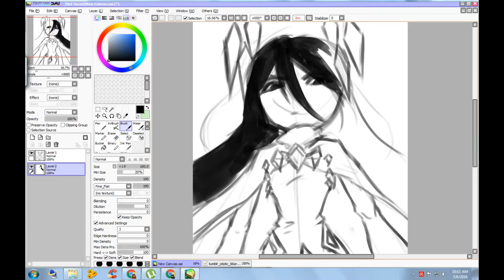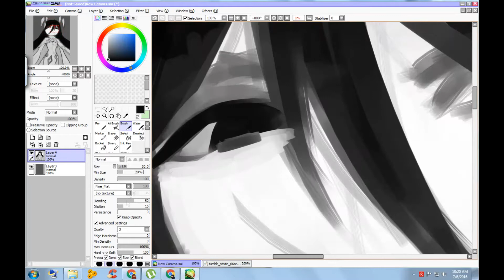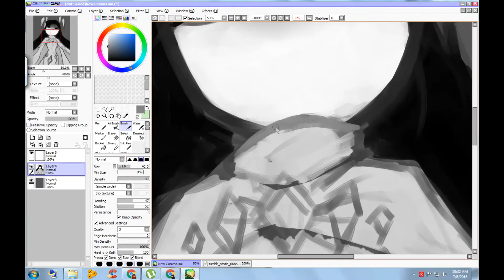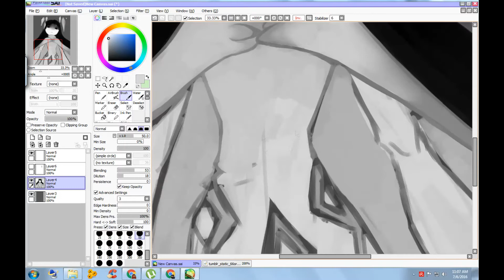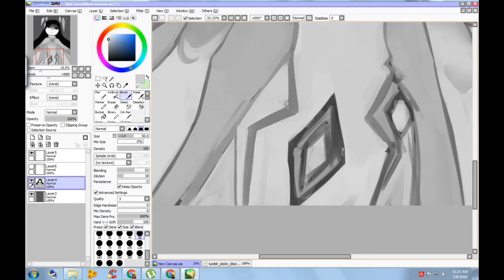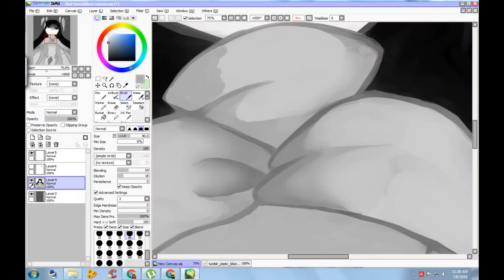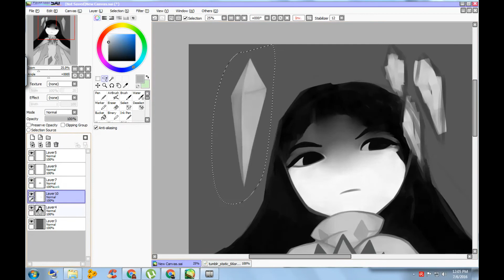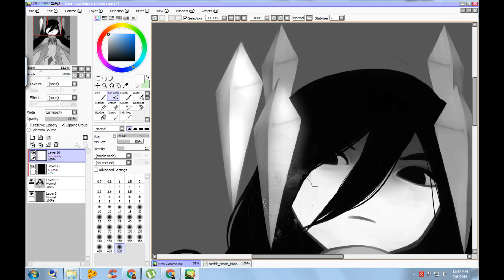Etihw Speedpaint - Sketch and Color Tutorial Paint Tool SAI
I hope this helps! Here's Etihw from Mogeko's The Gray Garden!

This is a Fanart of Etihw from Deepsea-prisoner's game The Gray Garden.
Time Consumed: 2 hours

Please support my art!